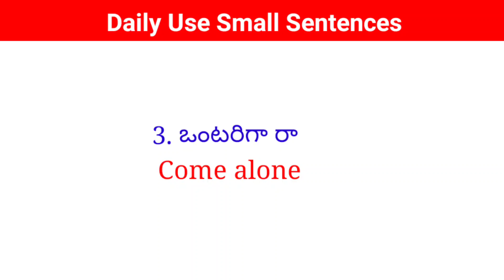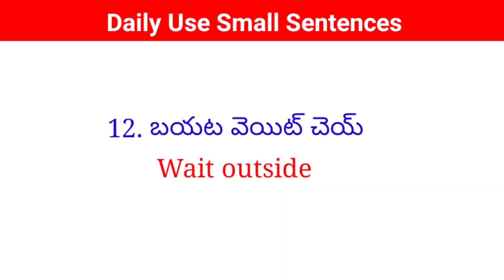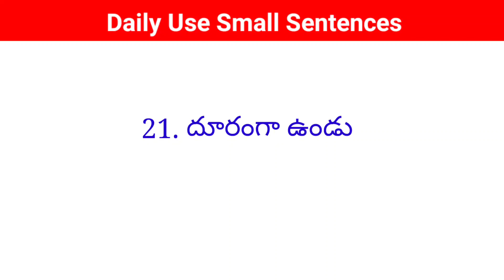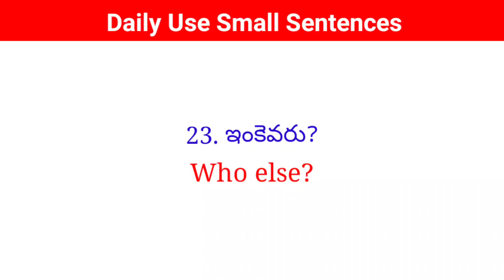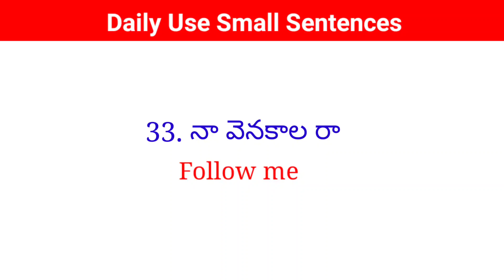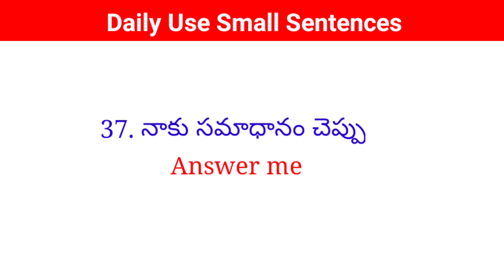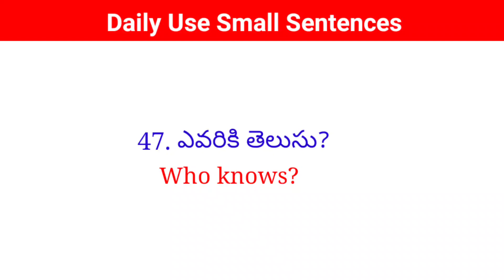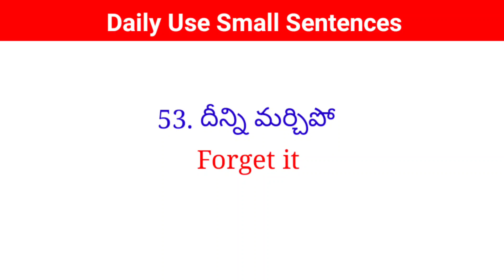Daily Use Small Sentences| తెలుగు ద్వారా ఇంగ్లీష్ నేర్చుకోండి